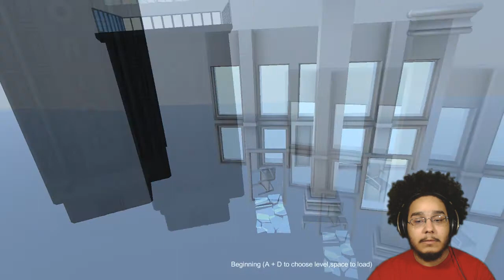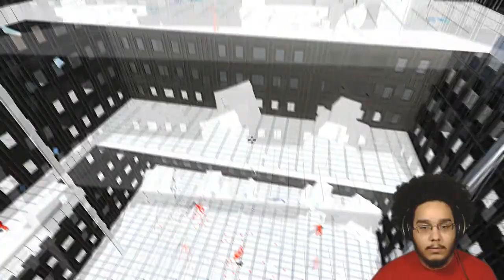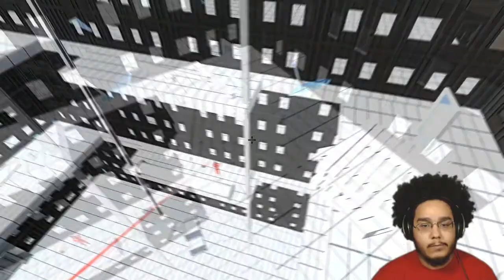SWINGING SUPERHOT! [SUPERHOOK] [#1]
The game I'm playing today is SUPERHOOK.

SUPERHOT with a grappling hook... Need a more detailed explanation?... Flying swinging matrix on overdrive, how bout now?